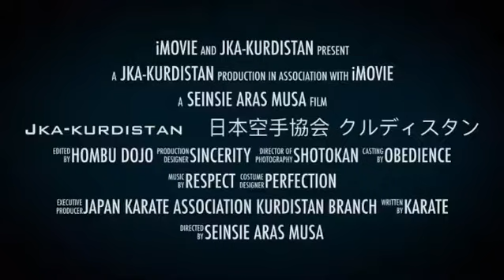5 May 2021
نەوه یەکی بەهێز ،باوەڕ بەخۆ بوو  و به توانا ،چاو نەترس وه دروونی ئارام ، تەنها له ورزشی و ھونەري رەسەنی کاراتێ یابانی دستت دەکەویت ، ئێستا له سلێمانی ئەم هەلە ناوزه بەر دەستە خۆت وه مناڵکانت دەتوانن سود لەوەرزشه ببينن وەرە خۆت و مناڵەكەت ناونوس بكە له سەنتەری باوەڕ پێکروای یابانی ⁦🇯🇵⁩
بۆ وەرگرتنی فێرخواز لە سەرجەم ئاستەکانی تەمەن بۆ هەردوو رەگەز ، بە بروانامەی ( یابانی )ی باوەڕپێکراو بەسەرپەرشتی مامۆستای خاوەن ئەزموون و نوینەری وڵاتی یابان لە کوردستان
مامۆستا (ئاراس موسا )

سلێمانی / گەرەكي ئاشتي  _ بەرامبەر دەرگاي سەرەكي شاري ياري پاركي ئازادي  ژمارەي موبايل ٠٧٧٠١٤٥٢٠٠٣

بادرو بتسجيل اولادكم في جي كي اي كوردستان كاراتيه جهة الوحيدة التي تمنح شهادات معتمدة دولياً من اليابان باشراف ممثل الرسمي سينسي ( اراس موسى) العنوان سليمانية حي اشتي مقابل مدينة العاب بارك ازادي رقم موبايل ٠٧٧٠١٤٥٢٠٠٣

‏日本空手協会 クルディスタン

‏sportخانقین سلێمانی كاراتێ شۆتۆكان# اربيل#دهوك#ھەولێر Dhok Erbil هەلەبجە پێنجوێن JKA jka shotokan shotokankaratedo shotokankarate jkakarate karate shotokan japankarateassociation kumite Kata sulimania kurdistan karate-Kurdistan سليمانيه كورستان شوتوكان# كاراتيهJKA#oss japan dojo #